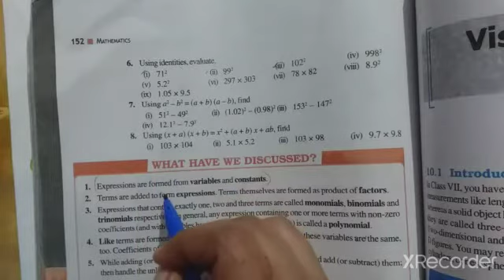Class:8th Maths,CBSE,NCERT, Ch:Algebraic Expression and identity, Ex:9.5,Q:7(1,2,3,4),Q:8(1)